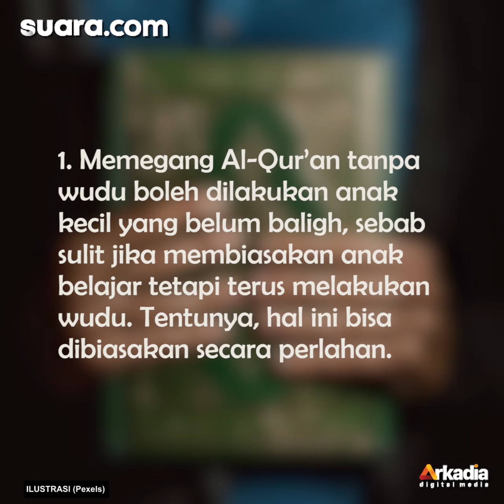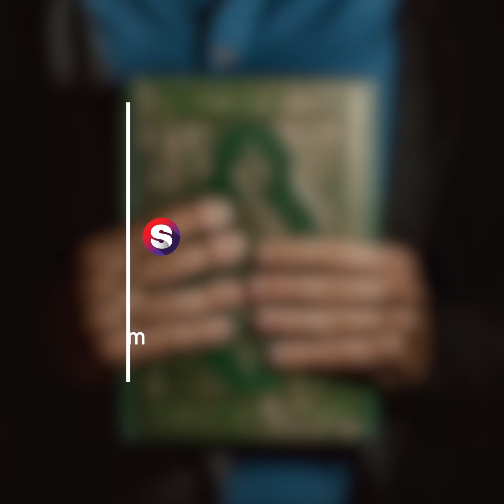Viral Eksekutor Rumah Lempar Alquran, Bagaimana Adab Membawa Alquran?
Video viral petugas lempar Alquran dari lantai dua ke tanah itu terjadi di Komplek Pesona Amsterdam Blok I 11 Nomor 31 dan 32 Desa Ciangsana, Kecamatan Gunung Putri, Kabupaten Bogor.

Proses eksekusi mendapat penolakan dari penghuni rumah yayasan yatim piatu, kericuhan tak terhindarkan. Dalam video yang beredar di medsos, penolakan eksekusi itu mayoritas dilakukan oleh anak-anak panti. Tangis histeris warga pun pecah saat barang-barang dalam yayasan diangkut petugas. Selengkapnya dalam video ini.

Pengisi Suara/Video Editor: Anistya/Eko Hendra